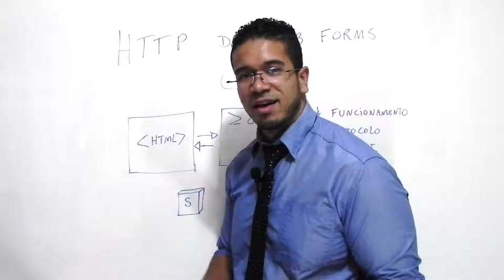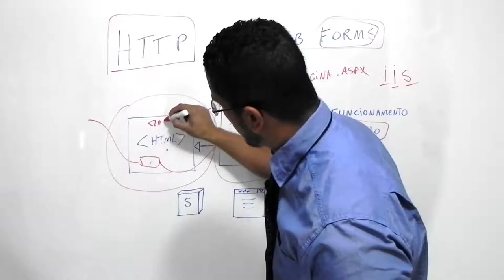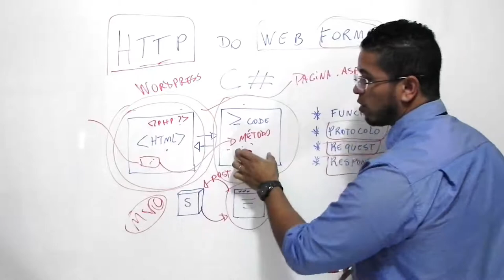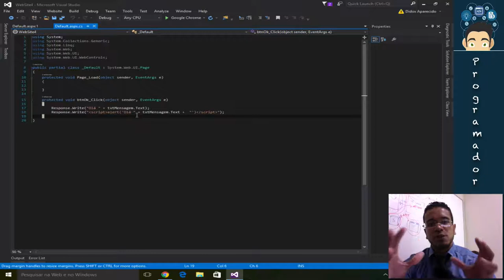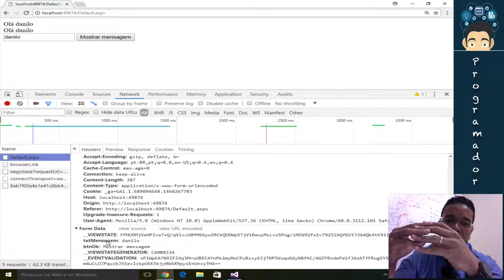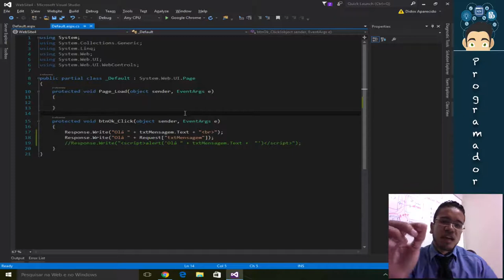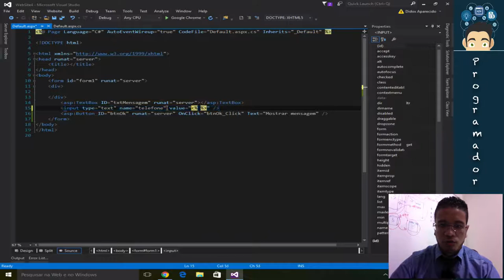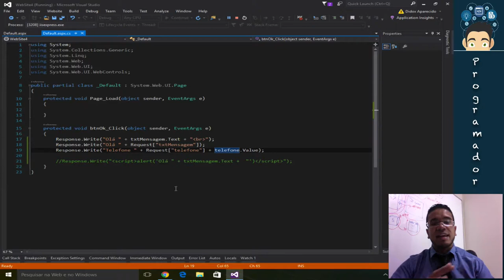46 - HTTP WEB FORMS - C# - TORNE-SE UM PROGRAMADOR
Nesta aula iremos aprender como funciona o http de uma aplicação web forms. ViewState, runat server e outros.
Aula do Curso de C#, criado pelo professor Danilo Aparecido.